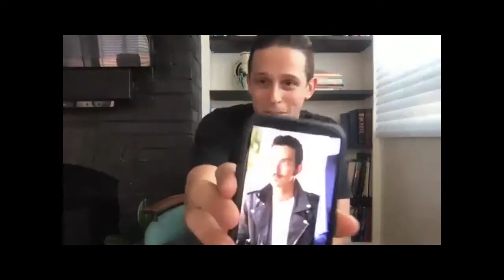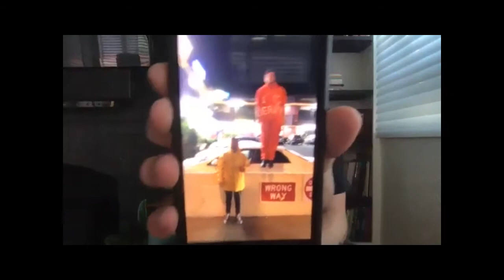The Horror Frequency Ep. 5 - Interview w/ Patrick R. Young & Powell Robinson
This episode was released on Oct. 16, 2020. The Ghost Host chats with "Threshold" directors, Patrick R. Young and Powell Robinson about their new film.